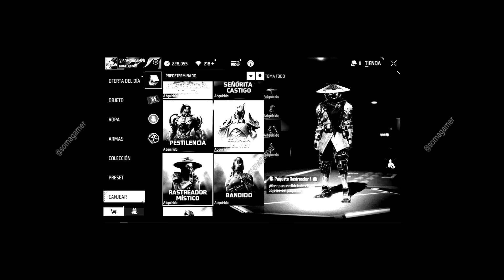SAMURAI AZUL CUERNITOS AZULES ACTUALIZACION CUBO MAGICO GRATIS free fire LATAM tarjeta Cambio Nombre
Cuernitos azules en la nueva actualización de la tienda del cubo magico en free fire, samurai azul actualizacion cubo magico